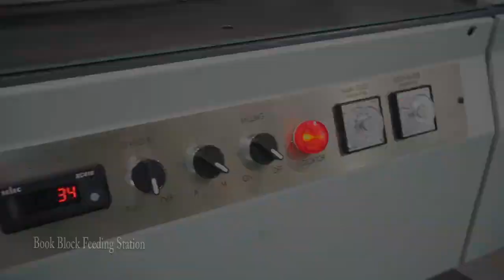ELECTRO MEC 1 Clamp Perfect Binder Sapphire Series